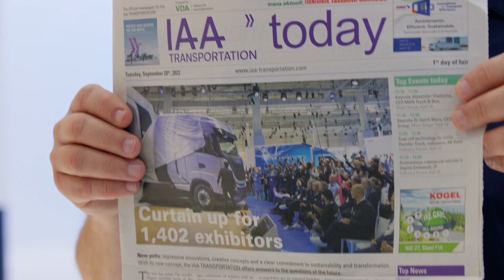Nikola at IAA Transportation 2022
We pushed the boundaries of possibility as we reimagined what a cleaner world can look like at the largest commercial vehicle show on Earth.